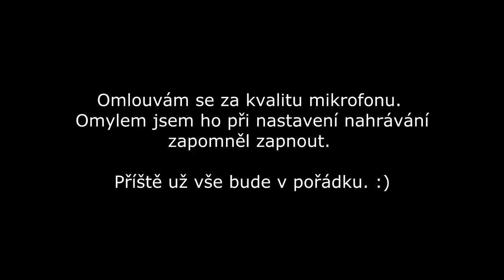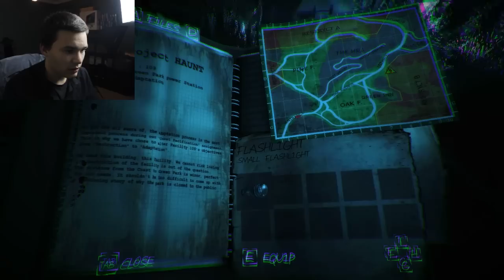Horrorové pátky! - Haunted Memories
Omouvám se za ten mikrofon. Příště bude zase vše v pořádku. :)